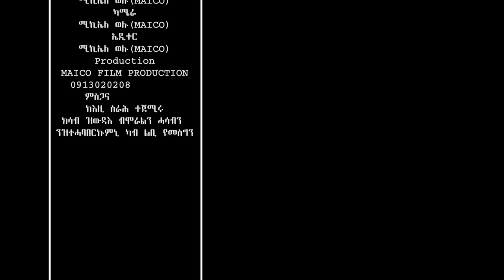Filimon Bekele - Hasab Libom Semiratlom / New Ethiopian Music (Official Music Video)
Filimon Bekele - Hasab Libom Semiratlom /ሓሳብ ልቦም ሰሚራትሎም